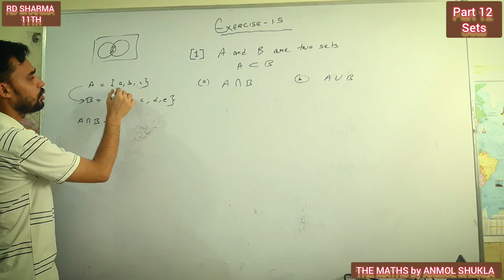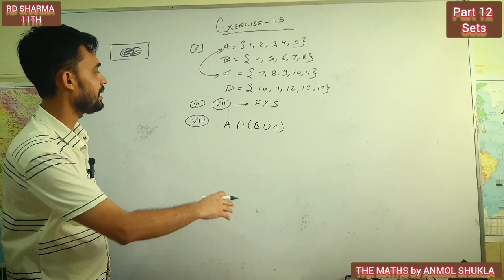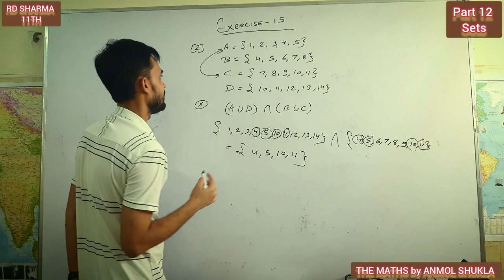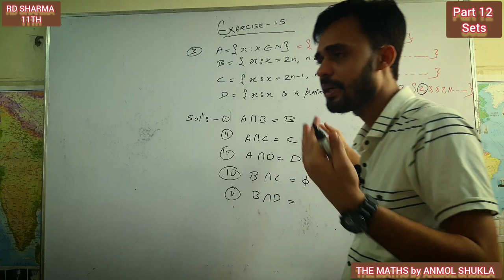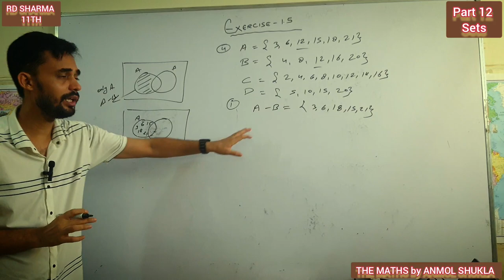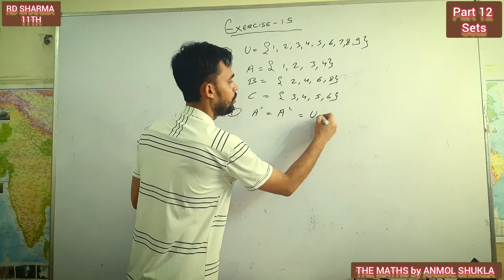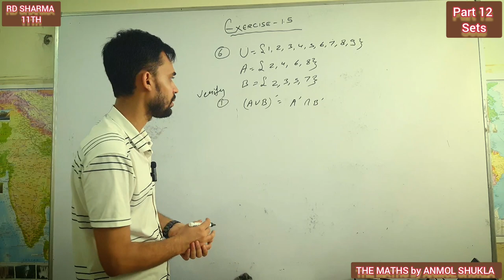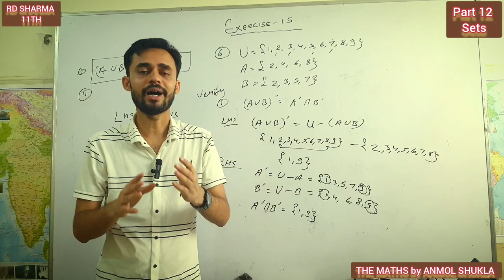part 11 - exercise 1.5 complete rd sharma